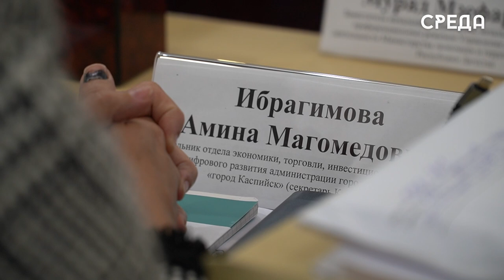Компания для управления индустриальным парком «Дружба» появится в Каспийске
18 сентября в администрации Каспийска состоялось заседание конкурсной Комиссии под руководством главы муниципалитета Бориса Гонцова. Поводом для встречи послужил отбор управляющей компании индустриально парка «Дружба».

В целях проведения отбора управляющей компании для управления индустриальным парком «Дружба» администрацией Каспийска с 15 августа по 15 сентября текущего года проводился прием заявок.